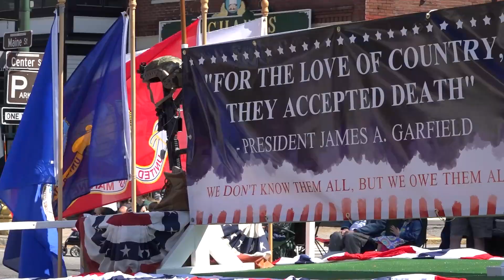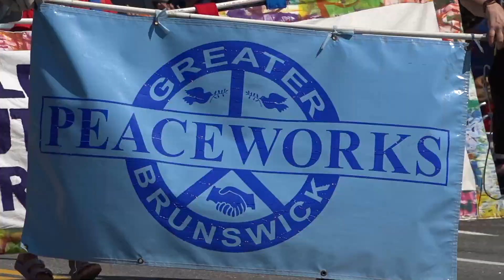Brunswick Memorial Day Parade